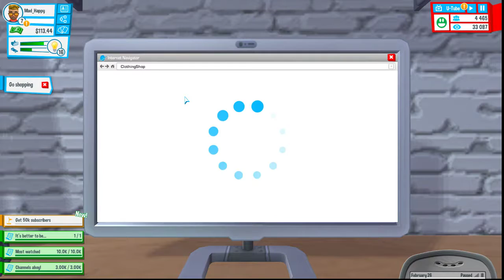YouTubers Life: Ep. 2: I Moved Out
I moved to a apartment and doing pretty good. I can also compose my own music. No more study and getting yelled at.